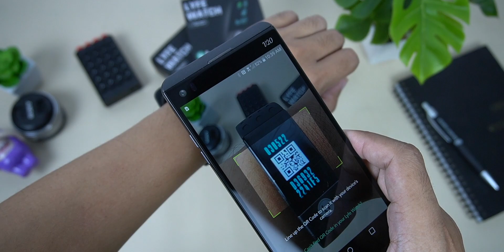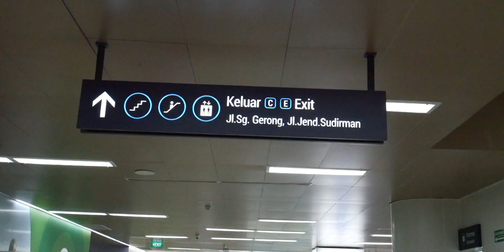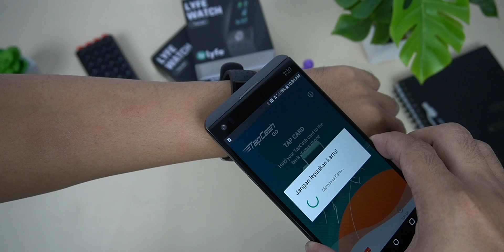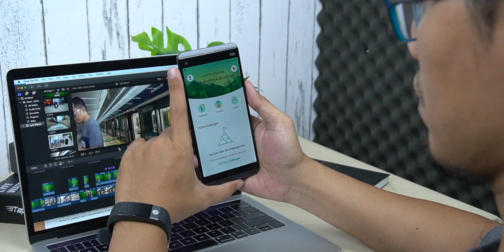Jam Pintar bisa buat bayar-bayar - Lyfe Watch review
LYFE Watch, smartwatch PERTAMA di Indonesia yang bisa digunakan untuk bayar MRT, TransJakarta, Family Mart, sampai nonton di CGV. dengan LYFE Watch JadiBisa Bayar apapun!

harga resmi Lyfe Watch saat launch adalah Rp.499.000, kamu bisa cek harga terbarunya di:
( potongan harga 50ribu kalo pake kode voucher LYFETEKNOLOGUE ).

Let’s be part of wellness revolution!

GIVWAWAY---
tinggalin komen di bawah dan cantumkan akun IG kamu
pengumuman kira-kita diantara tanggal 19-22 Sept 2019 di IG @TeknoLoGue
keputusan pemenang gak bisa di ganggu gugat